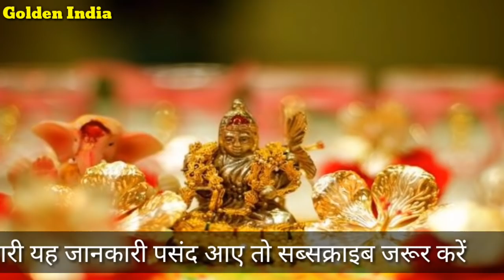धनतेरस के दिन भूलकर भी मत खरीदना यह चीजें | Don't buy this thing on dhantehras